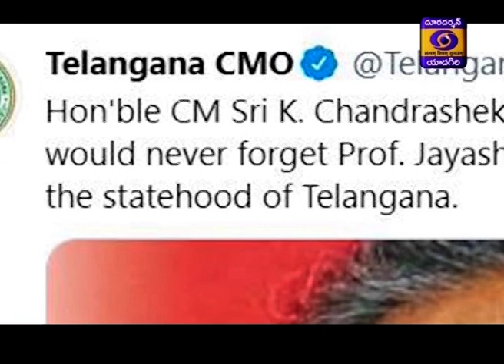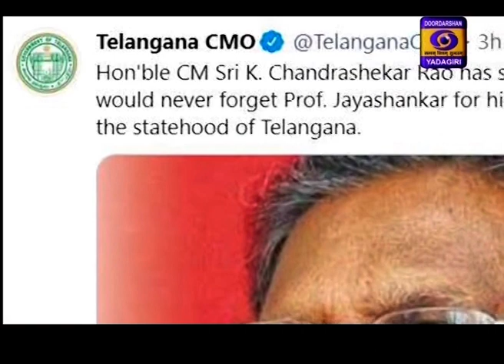Telugu News Dt : 21-06-2020, 19:00 Hrs